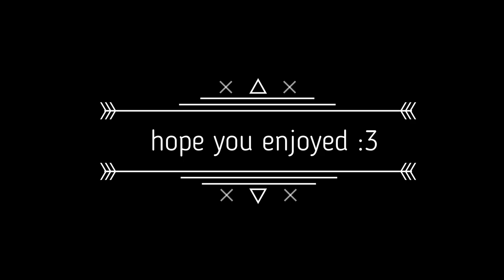Ghost boys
i couldn't fix the greenscreen
i developed a burning hate for it
there's also these random lines that came with my frkn editor
this was sketchy and a stress relief
and i'm proud of da wings?
but it took longer then expected XD
yes it's a new oc i didn't have a name for until now but i've decided it's a male and his name is Ryan cus idk i just came up with it at this moment lmao
i'm already at half of his backstory??
but for now it's a secret :3 muhahaha
welp you might be able to find something out of the vid
also if you rlly want to, you can make an animation meme out of this?? but do change the storyline ples
this wasn't meant to be an animation meme though
welllll sowwy if this desc is weird i'm tired lmao XD
hope u have a good day/night~
also i love cavetown and u should do too